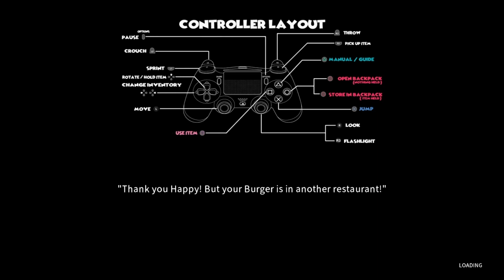I hate the Drive Thru [Happys Humble Burger Farm]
Hope yall enjoy this one